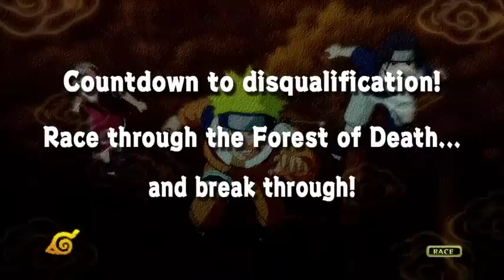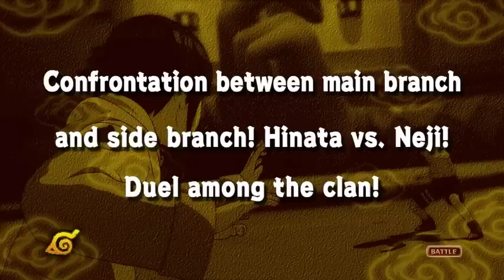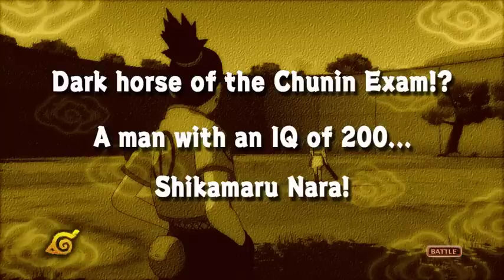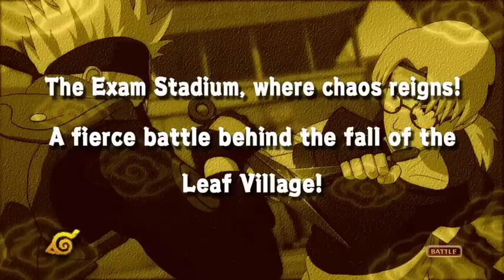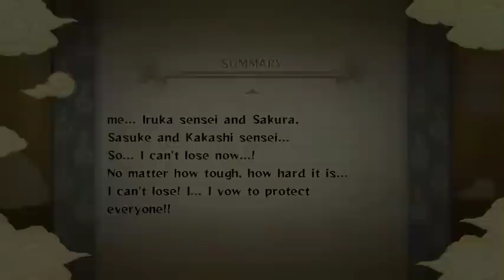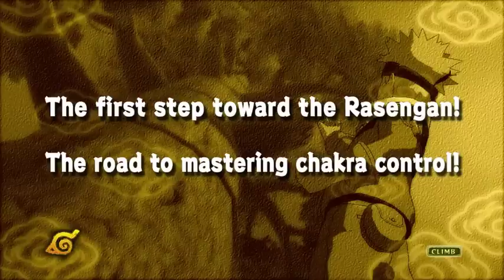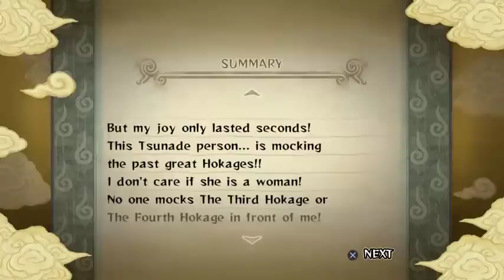WHAT IF NEGLECTED NARUTO HATES HIS FAMILY || PART 2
Naruto is ignored and neglected living in the shadows of his sister. Naruto grows up hateful and bitter towards his family one day hoping to get revenge for the years of neglect.